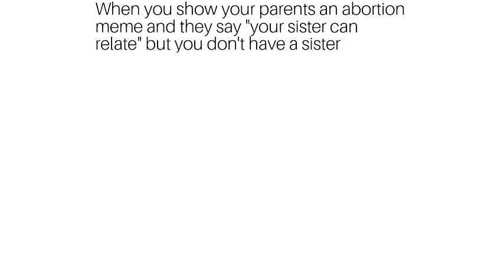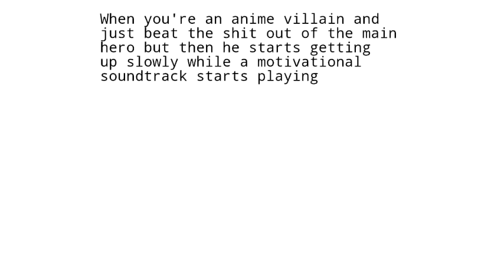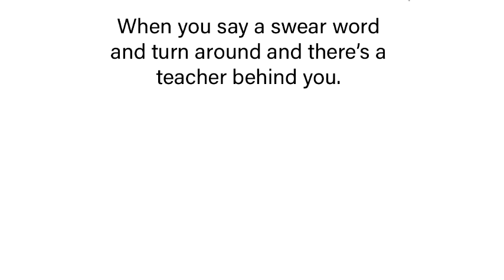Spicy memes 130